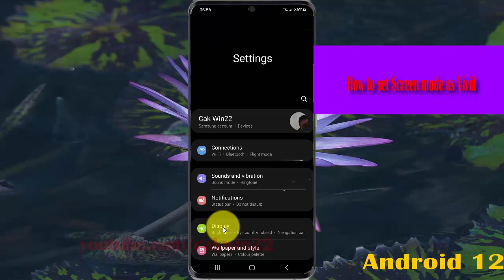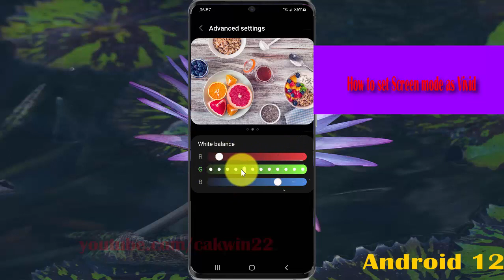How to set Screen mode as Vivid in Samsung Galaxy S21 Plus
In this video, you will find the steps on How to set Screen mode as Vivid in Samsung Galaxy S21/S21+/S21 Ultra.  This video uses Samsung Galaxy S21+ SM-G996B/DS International version runs with Android 12